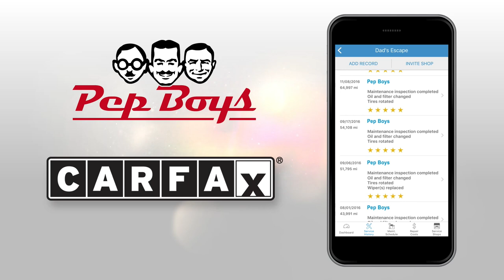myCARFAX at PepBoys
Keep track of today's Pep Boys service and see your car's service history with My CarFax